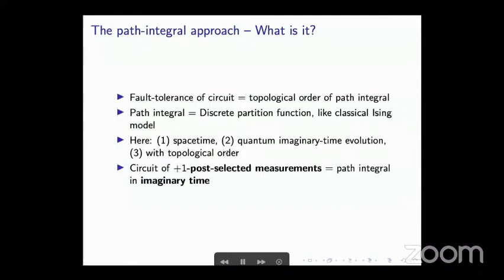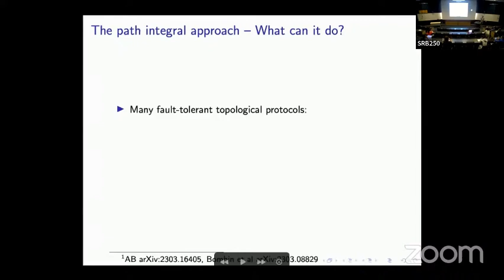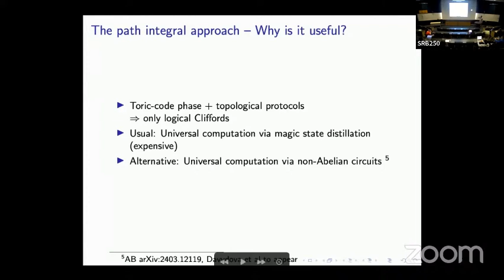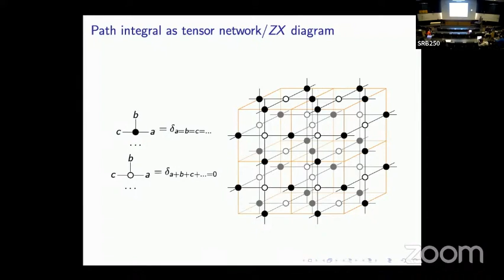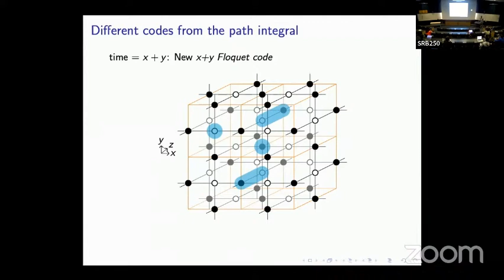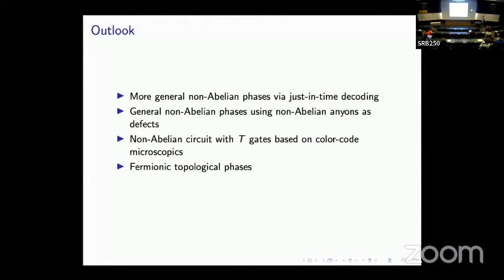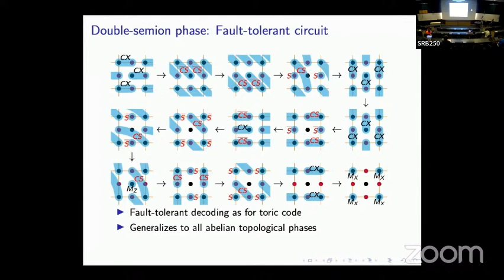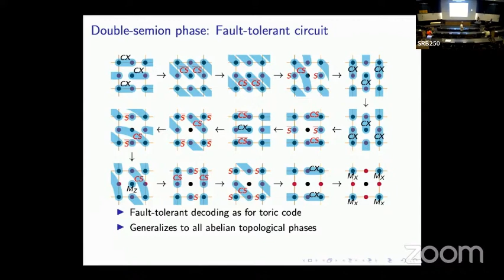Fault-tolerant circuits from twisted quantum doubles – Quantum error | Andreas Bauer | TQC 2024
Fault-tolerant circuits from twisted quantum doubles – Quantum error correction beyond stabilizer and Clifford | Andreas Bauer

 We propose a family of explicit fault-tolerant geometrically local circuits realizing any abelian non-chiral topological phase. These circuits are constructed by relating them to discrete fixed-point path integrals, specifically the abelian Dijkgraaf-Witten state sum on a 3-dimensional cellulation, which is a spacetime representation of the twisted quantum double model. The resulting circuits are based on the well-known syndrome extraction circuit of the (qudit) toric code with $8$ controlled-$X$ gates per spacetime unit cell, into which we insert non-Pauli phase gates that implement the ``twist''. The overhead compared to the toric code is moderate, in contrast to the few known constructions for twisted abelian phases. The simplest example is a fault-tolerant circuit for the double-semion phase, which consists of $12$ controlled-$S$ gates in addition to the $8$ controlled-$X$ gates per spacetime unit cell. We also show that other architectures for the qudit toric code phase, like measurement-based topological quantum computation, or Floquet codes, can be equipped with phase gates implementing the twist. As a further result, we prove fault tolerance for a very general class of topological circuits that we call 1-form symmetric fixed-point circuits, which includes the circuits in this paper as well as the standard toric code, subsystem toric codes, measurement-based topological quantum computation, or the (CSS) honeycomb Floquet code. The noise model we use includes arbitrary local noise, including weakly correlated noise and non-Pauli noise, for which explicit fault-tolerance proofs might not exist in the literature to date. In the appendix we present a simple combinatorial procedure to define formulas for higher cup products on arbitrary cellulation, which might be interesting in its own right for the study of twisted gauge theory.

19th Conference on the  Theory of Quantum Computation, Communication and Cryptography.